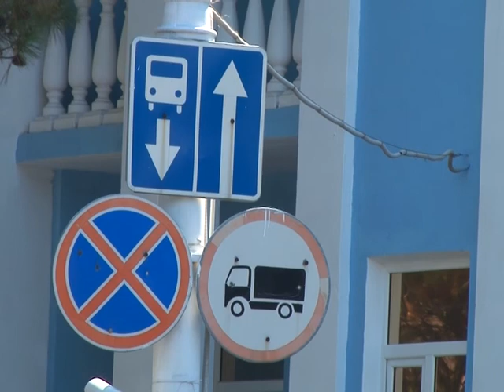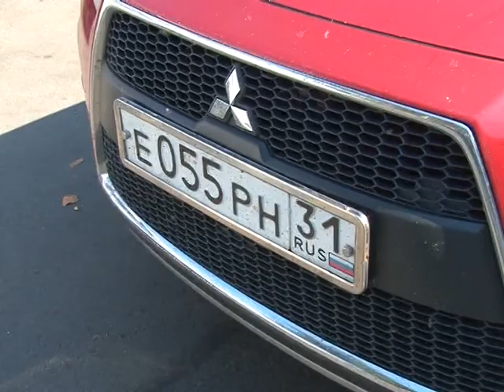Рейдовое мероприятие на улице Крымской